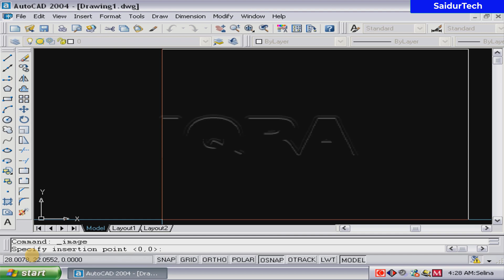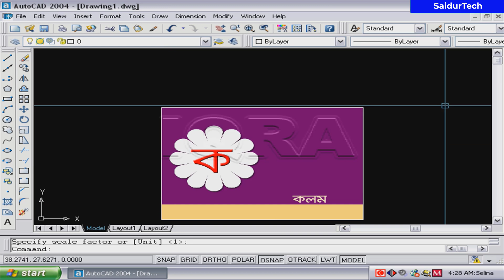How to Insert Image into AutoCAD bangla tutorial